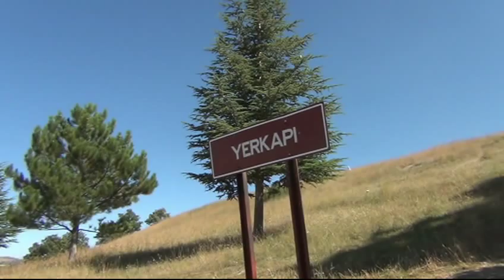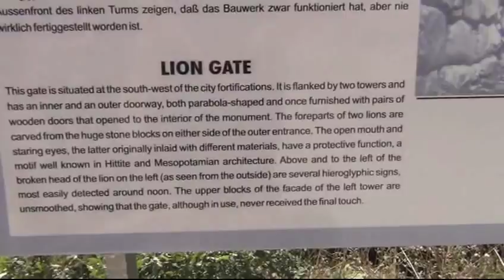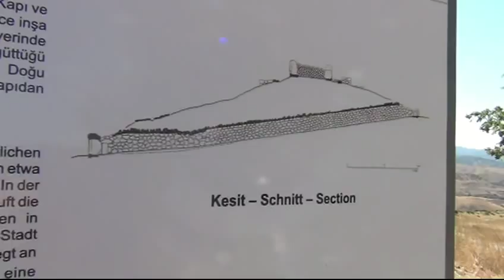Ankara-Hattusa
Il grande sito Ittiti della provincia di Çorum, nel Parco Nazionale di Boğazkale, tra Yozgat e la città di Çorum. Un'imponente cinta di doppie mura interrotte dalla Porta Reale, dalla Porta del Leone e dal Yer Kapi (un tunnel sotterraneo), circonda la città ittita di Hattusa (Hattusas), conosciuta oggi come Bogazkale. by paolo apa